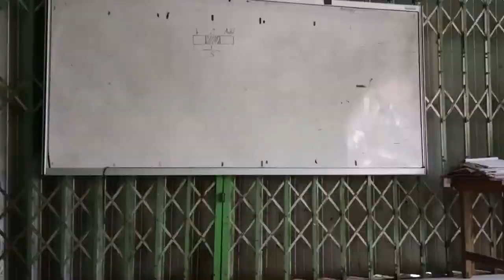Baca Puisi || Sajadah Panjang (Taufik Ismail) || Ragiska Agnesyla - MIN 2 Nganjuk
RAGISKA AGNESYLA A.M.
Kelas V
MIN 2 Nganjuk

BACA PUISI
Sajadah Panjang
Karya: Taufik Ismail

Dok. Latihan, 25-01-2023